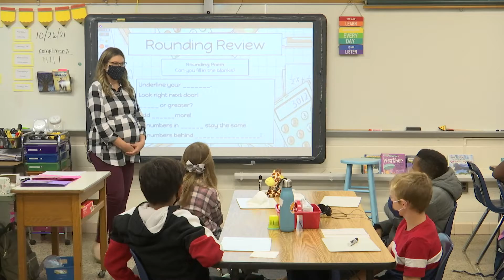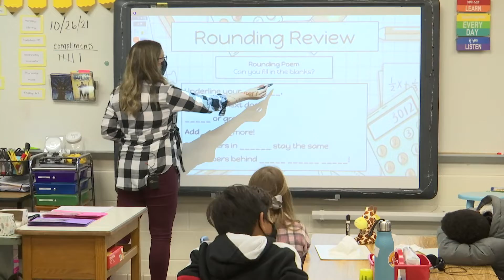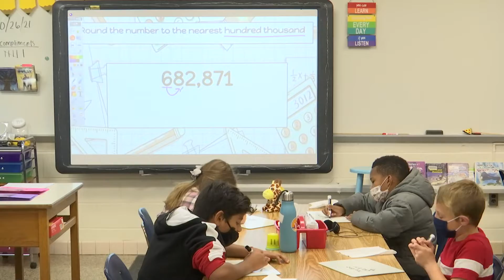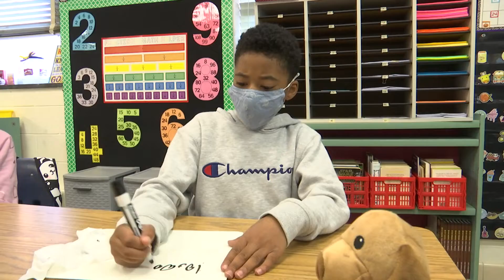Henrico Learning Today - Ruby F. Carver Elementary School - October 26, 2021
HCPS TV stopped by Mrs. Rogers' 4th grade class at Ruby F. Carver Elementary School recently for a math lesson on rounding numbers.